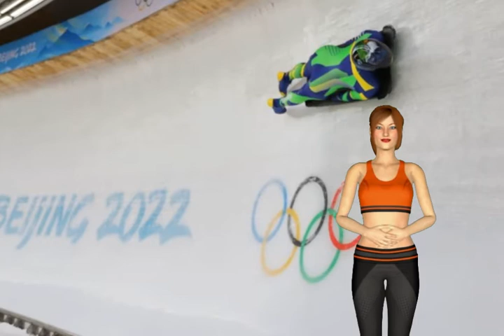Gaúcha nos jogos de inverno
Gaúcha faz segundo melhor resultado do Brasil nos Jogos de Inverno
Desempenho de Nicole Silveira é o mais destacado do país em esportes de gelo
Nicole Silveira  27 anos, é natural de Rio Grande entrou para a história do esporte brasileiro neste sábado, ao ficar em 13º lugar na disputa do skeleton feminino, nos Jogos de Inverno de Pequim. A colocação é a segunda melhor do Brasil em edições do evento, atrás apenas do nono lugar conquistado por Isabel Clark no snowboard, em 2006. Além disso, Silveira teve o melhor desempenho do país em esportes de gelo e se tornou a melhor da América Latina na história do skeleton.
— Foi uma jornada curta, mas com muito sucesso, muita aprendizagem. Se me dissessem há quatro anos que eu iria terminar em 13º lugar em uma Olimpíada, eu não acreditaria. Estou muito feliz de representar o Brasil — disse a atleta em entrevista ao SporTV. "Me dá mais motivação para as próximas temporadas, já comecei a conversar com meu treinador sobre a temporada que vem", completou.
Após uma classificação que já era histórica, a brasileira, estreante nos Jogos Olímpicos e primeira do país a competir na modalidade, foi a sexta a descer a pista em Yanqing e completou a prova decisiva com a soma de 4min10s48 no tempo final. Depois, teve que aguardar as outras participantes para saber qual seria sua posição. Um erro da belga Kim Meylemans, e falhas de outras atletas a ajudaram a ganhar posições e terminar em 13º lugar.
Gaúcha e moradora do Canadá há 20 anos, Nicole Silveira, que também é enfermeira, começou a praticar skeleton há apenas cinco anos e teve um avanço rápido na modalidade. Nesse tempo, conseguiu seis medalhas de ouro na Copa América, além de acumular bons desempenhos em etapas mundiais. Por isso, mesmo com pouco tempo no esporte, chegou a Pequim com boas expectativas.
Enquanto a brasileira celebrava o 13º lugar histórico, a alemã Hannah Neise comemorava a medalha de ouro no pódio, após encerrar a prova com o tempo de 4min07s62. A australiana Jaclyn Narracott, com 4min08s24, e a holandesa Kimberly Bos, com 4min08s46, ficaram com a prata e o bronze, respectivamente.
Comenta o que achou da colocação da gaucha Nicole e se você teria coragem de praticar este esporte?
Até lá.
Fotos: Alexandre Castello Branco / COB/Divulgação